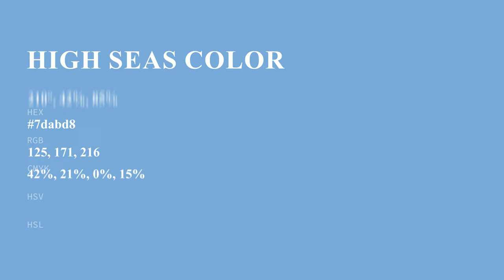High Seas color 7dabd8 hex color - Blue color - Warm color 7dabd8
What color is High Seas ? 7dabd8 hex color - Blue color - Warm color 7dabd8

Hex 7dabd8 Color Code is also known as High Seas color.

Hex 7dabd8 Color code in RGB color code model is created after adding 49.02% red color, 67.06% green color and 84.71% blue color.
Hex 7dabd8 Color code in CMYK color (process color) code model is generated after subtraction of 42% cyan, 20% magenta, 0% yellow and 15% black.